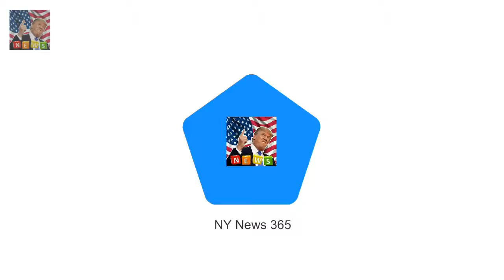Mike Tindall said he and wife Zara are pla Mike and Zara Tindall waiting for royal wedding invite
Mike Tindall said he and wife Zara are planning on going to the royal wedding But the couple are still waiting for the invite from her cousin Prince Harry 33 Mike also revealed he is in a royal WhatsApp group with some of Zaras cousins The Tindalls are expecting their second child together this summer The royal wedding is less than four months away but guests are still waiting for their invitations

Kylie Jenner 20 is declared the RICHEST of her siblings  The reality stars Lip Kit already boasts:
But Sandi Bogle channeled her inner Kim Kardash Sandi Bogle channels Kim Kardashian in blonde wig :